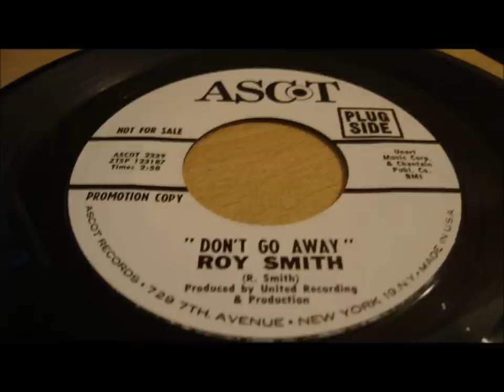roy smith don't go away